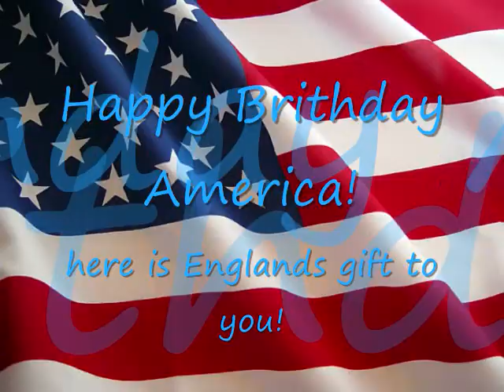[Hetalia] Happy Birthday America!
this is 4 America from Hetalia!
there is yaoi in this dont like dont watch!

sorry its so short but i did have much time 2 make a big one!
song: Canyman

NOTHING IS MINE EVERYTHING GOES TO WHO EVER MADE IT!